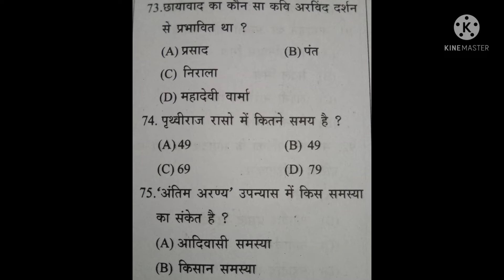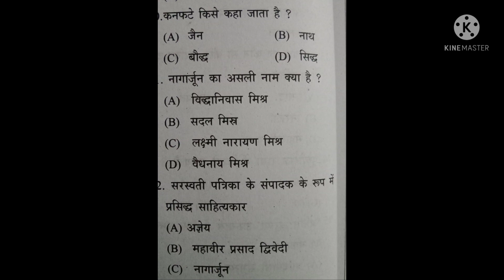HST Hindi,k tet 3,4 Hindi exam preparation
Hindi exam preparation for HST,UPSA,K tet Hindi